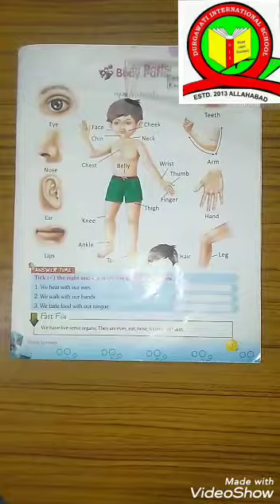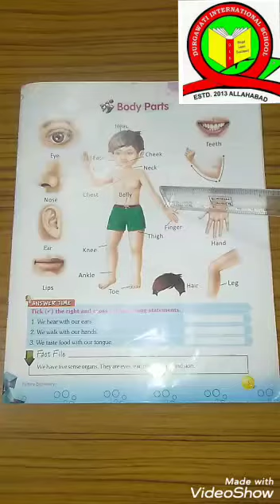Class L.K.G. G.K. Conversation (Body Parts)